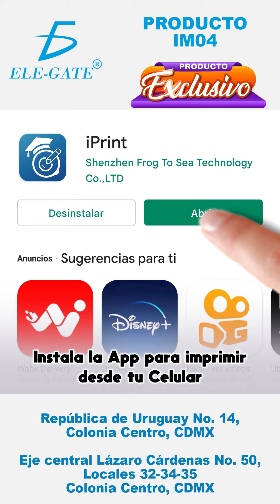Mini Impresora Térmica Portátil Bluetooth Para Celular PC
Fantástica impresora térmica.

Cabezal de impresión de alta resolución de 200 ppp e imprime a una velocidad de 10 mm / s,

impresión clara y rendimiento estable.
Admite múltiples funciones, puede imprimir fotos, etiquetas, mensajes, listas, registros, código QR, impresión web, etc.

La aplicación ofrece una variedad de fuentes y temas para que sus fotos sean elegantes.
Baterías recargables incorporadas de 1000 mAh, que funcionan con poco ruido, la impresora térmica no necesita cartuchos de tinta cuando se usa, bajo costo de operación.

Con esta Mini Impresora Bluetooth Para Celular Graba tu vida, imprime el paisaje que ves, graba sus dulces palabras, recopila los ejercicios que has hecho mal, divertidos y prácticos.
Tamaño ligero y compacto, fácil de transportar.

Método de aplicación de descarga de teléfono móvil de Apple: descargar la aplicación iprint,

Descargar la aplicación en teléfonos Android: buscar en Google: descargar la aplicación iprint
Esta aplicación es compatible con estos idiomas: inglés, francés, italiano, español, alemán, griego, ruso, chino